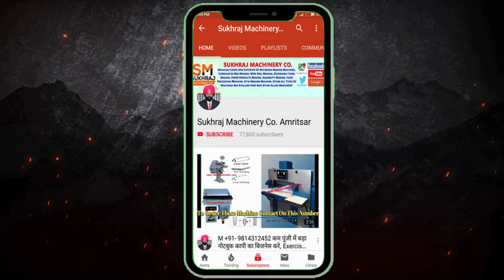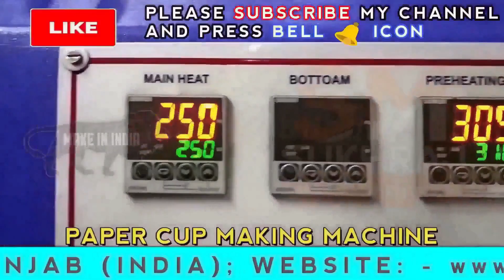Paper Cup Manufacturing Industry || Start Your Own Paper Cup Business | Best Business Ideas in India